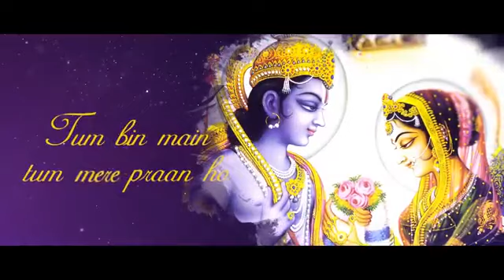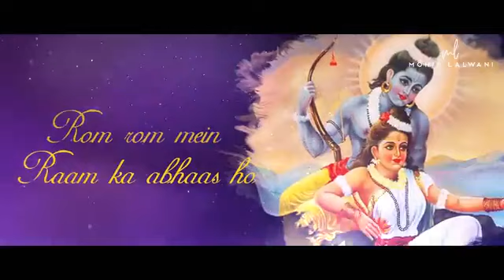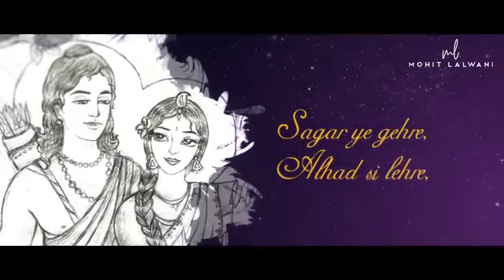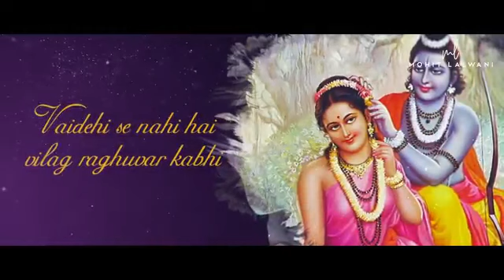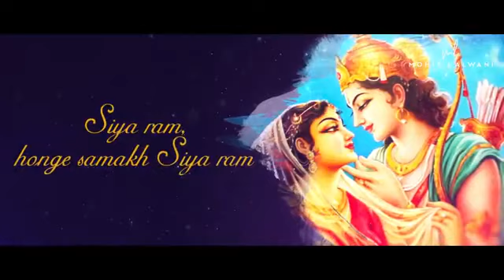Mera Hriday Tum l Ram Siya ke lav kush l Ram Ji song l Site meri priyatam tumse song